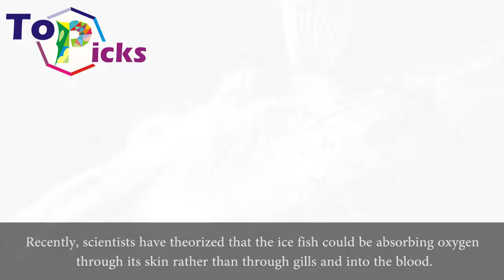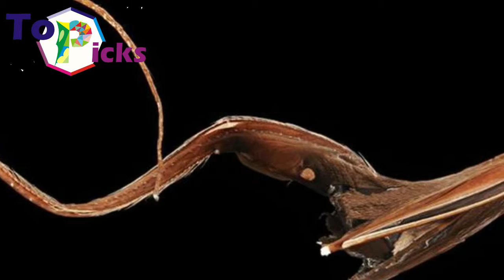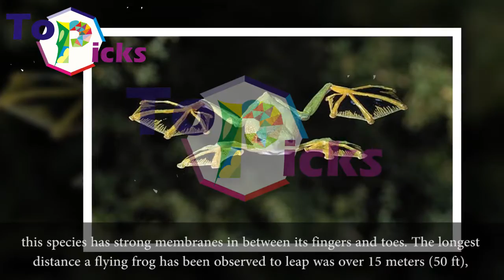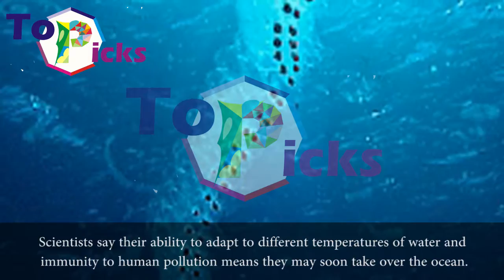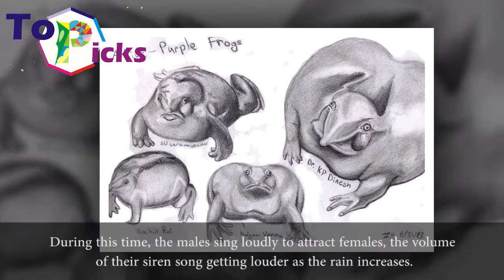10 Creatures With Incredibly Strange Characteristics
10 Creatures With Incredibly Strange Characteristics

1. Bald Uakari

2. Giraffe Weevil

3. Snub-Nosed Monkey

4. Ice Fish

5. Gulper Eel

6. Hummingbird Hawk Moth

7. Flying Frog